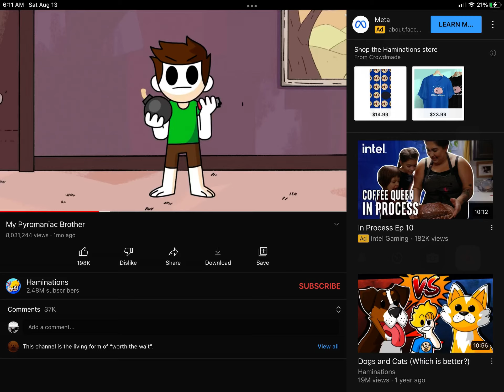MY MAIN GOAL, IS TO BLOW UP credit to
MY MAIN GOAL, IS TO BLOW UP